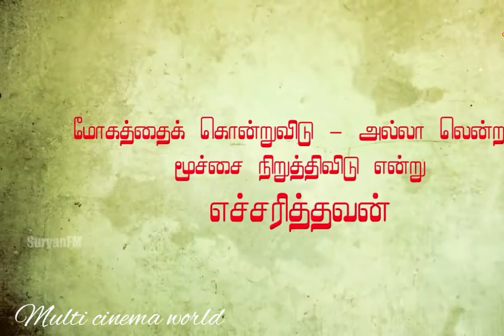BHARATHIYAR 😡 || Tamil emotional speech